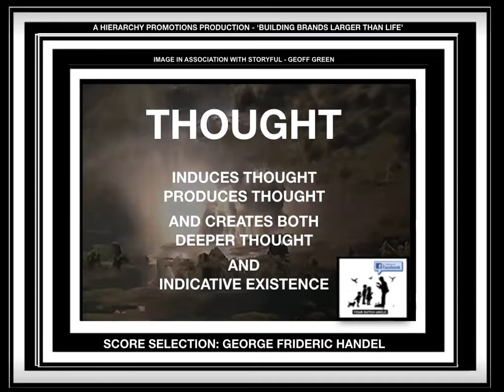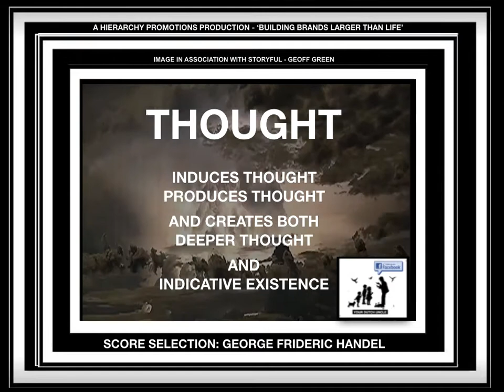YDU EPIGRAM ABOUT THOUGHT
YOUR DUTCH UNCLE (YDU) IS A PHILOSOPHICAL PRESENTATION, FROM A SET OF EPIGRAMS THAT CAN BE FOUND ON YOUTUBE AND FACEBOOK. THEY OFFER INSIGHTS EVEN A CHILD CAN BE TAUGHT TO UNDERSTAND.